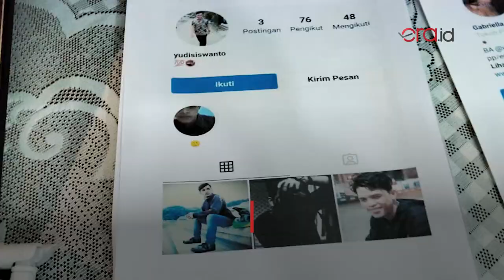Polisi Tangkap Pelaku Penyebar Video Gabriella Lararsati